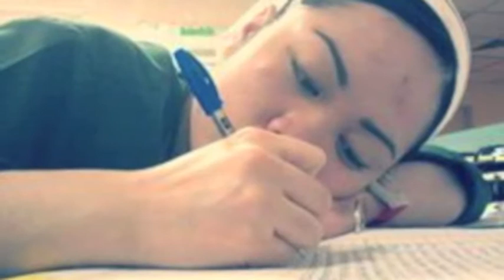Bon Voyage Justin and Gerald